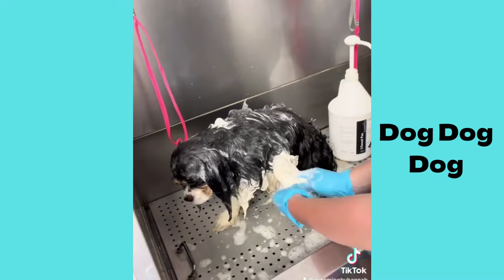Cavalier king charles spaniel | Funny and Cute dog video compilation in 2022.